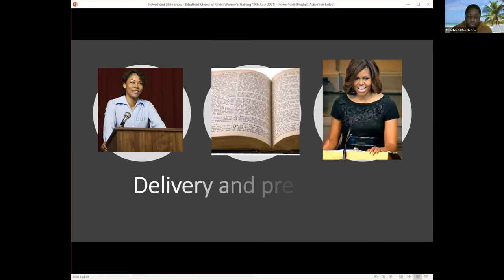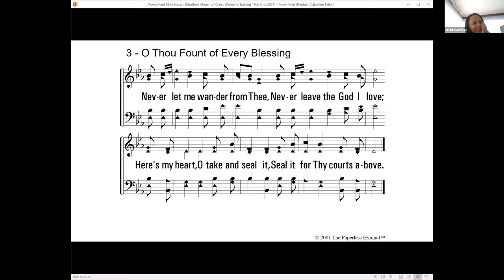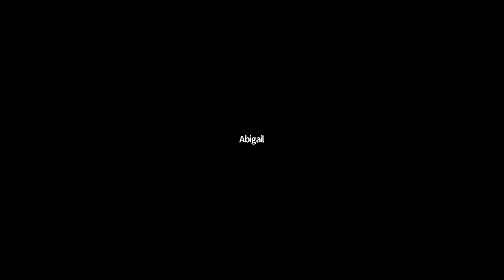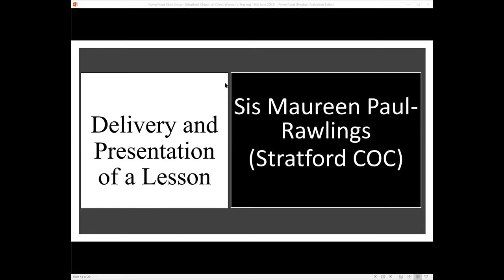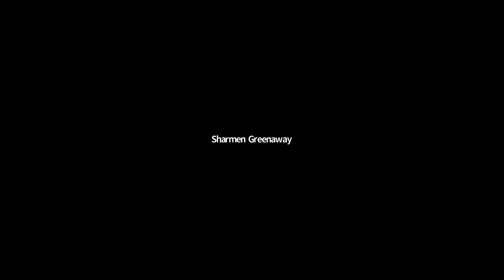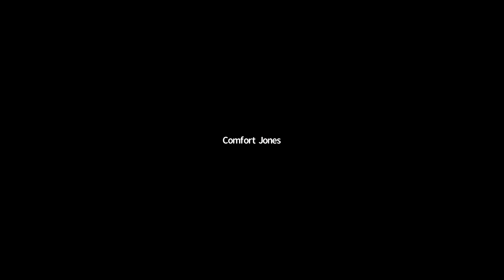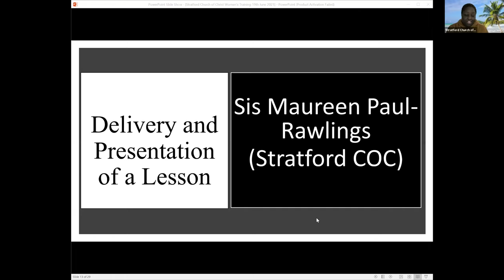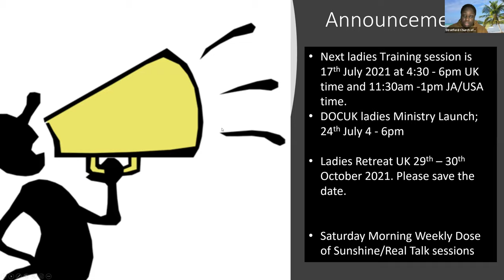Women's Training Sessions- Lesson 6 (21/06/21)